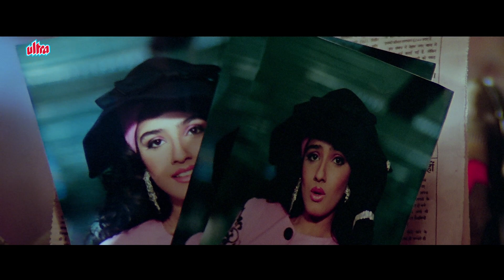Chokhri Nahi Lottery Ki Ticket Hain Ye | Aamir Khan | Salman Khan | Andaz Apna Apna Comedy Scene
Film: Andaz Apna Apna